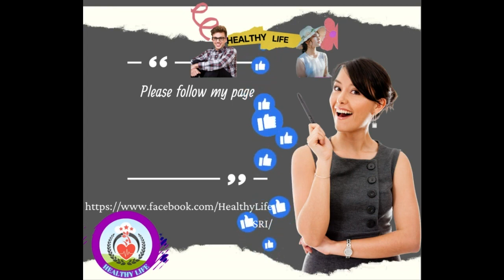MUTHU MUTHU VASSE | SOMASIRI MADAGEDARA | WEDDING SURPRISE DANCE |මුතු මුතූ වැස්සේ | Group Dance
Muthu Muthu Wasse
Somasiri Medagedara

මෙම ගීතයේ සියළුම අයිතීන් ඉහත සදහන් ගායනය ගායන ශිල්ප ශිල්පිනියන්   සතු වන අතර, කතෘ අයිතීන් සුරැකෙන ලෙස ඉදිරිපත් කර ඇත. යම් ආදායමක් ලැබුවහොත් ඔවුන් වෙතද ස්වයංක්‍රීයව බෙදී යන ලෙස සකසා ඇත. යම් අතපසුවීමක් සිදුවී ඇතිනම් කොපිස්ට්‍රයික්(Copyrigtstric) යොදන්නේ නැතිව 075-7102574 මාගේ අංකයට දැනුම්දීමට මා ඉතා කරුණාවෙන් දයාවෙන් බැගෑපත්ව පත්ව  ඉල්ලා සිටිමි.